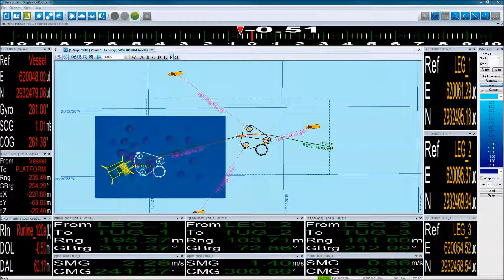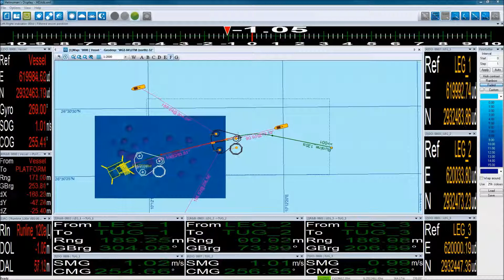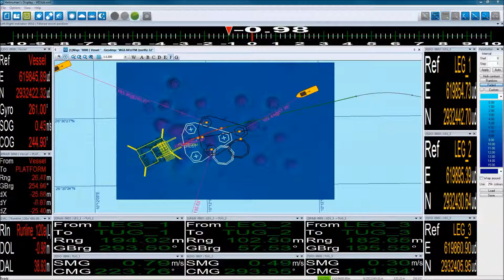EIVA NaviSuite - Rig move and anchor handling - 3D visualisation of rig in NaviPac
NaviPac, which is part of the EIVA NaviSuite software suite for offshore survey and construction operations, offers you the possibility of a 3D visualisation of rig, including range/bearing monitoring, ghost location and colour-coded seabed map in the Helmsman's Display.

About NaviSuite

From ROV- and vessel-based surveys to sonar, multibeam and single beam echo sounder operations, and everything in between, the five products composing NaviSuite cover the complete spectrum of offshore applications as well as the entire data workflow, from sonar and sensor data acquisition through to post-processing.

Selecting NaviSuite means reduced procurement and training costs through standardisation on a single software suite, regardless of application or equipment type. You can choose between a number of standard bundles dedicated to specific applications or tailor your own setup by selecting between the various products and features offered in NaviSuite.